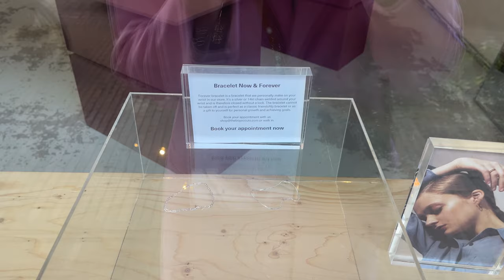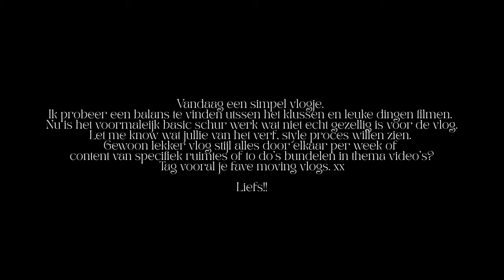VLOG | Shoppen in R'dam bij Hay & Dille Kamille + PR Unboxing